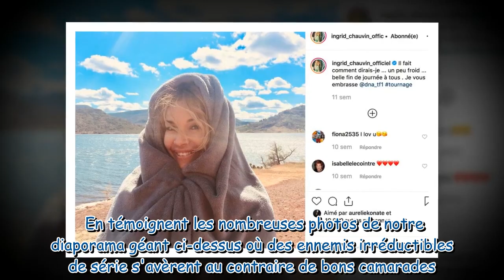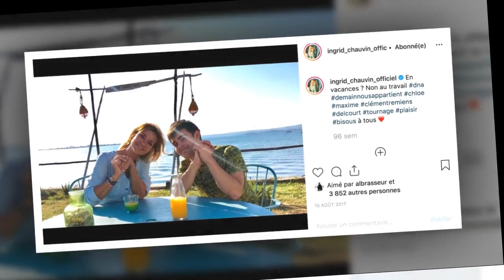Demain nous appartient : les meilleures photos des coulisses du feuilleton